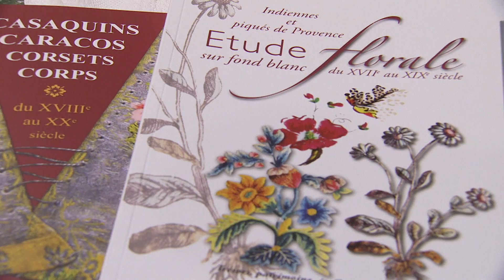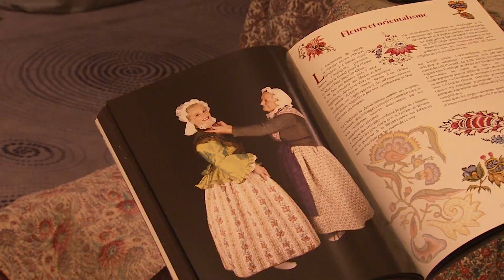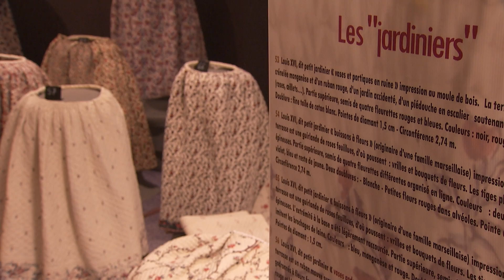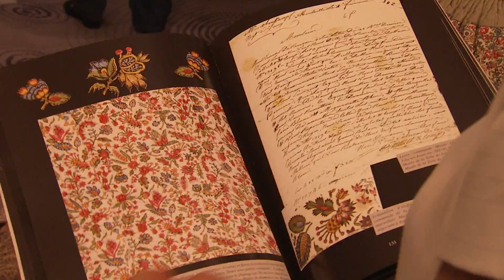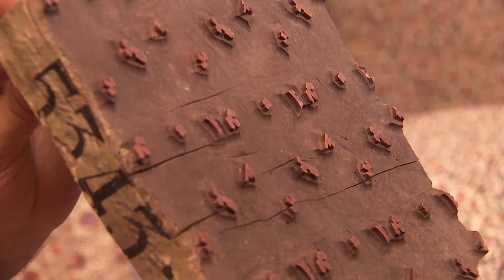Vaqui. Indiennes et piqués de Provence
L’association « Trésors, Patrimoine, Etoffes à Marseille » vient de publier un nouvel ouvrage de recherche autour des « Indiennes et piqués de Provence, Etude Florale sur fond blanc du XVIIe au XIX siècle ». A cette occasion, ils ont organisé une exposition exceptionnelle à l’Intercontinental proche du Vieux Port, avec plus de 150 jupes organisées par thème. Rencontre avec des passionnés du costume qui donne vie par leurs explications et leur envie de transmettre ces connaissances et cette richesse patrimoniale.

Intervenants :
Marc MALOSSI
Marie-Josée FAUCONNIER-THERRILLION

Un reportage de :
Liza (A. PANNETIER)
Mathieu VERDEIL
Bertrand DE VALS
Hervé DIDIER
 Véronique GRAULE